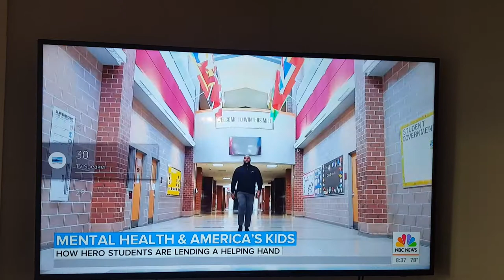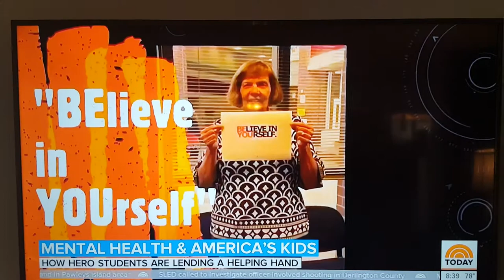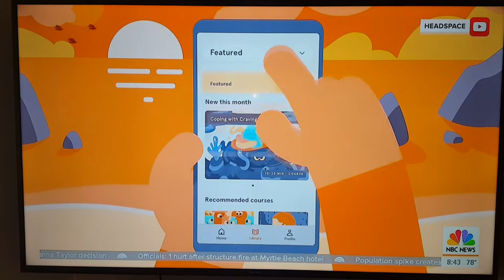Winters Mill on Today Show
Winters Mill Student Advocacy program gets national attention.